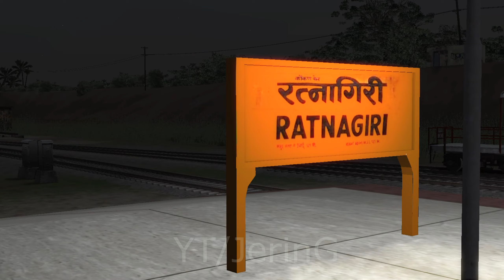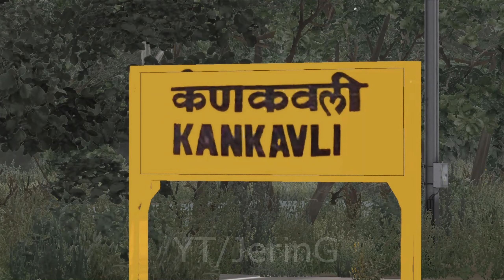10111/KONKANKANYA Express : Ratnagiri to Madgaon Journey in Indian Train Simulator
Note: Most of the stations in this video are edited and placed over a foreign route which looks similar to konkan and hence it cannot be released Publicly
10111/Konkan Kanya Express
कोंकण कन्या एक्सप्रेस     कोंकण कन्या एक्सप्रेस
CSMT/Chhatrapati Shivaji Maharaj Terminus -- MAO/Madgaon Junction

Train Will Run with Electric Loco (End To End Electric Traction) from 01/05/2022 Over Konkan Railway (ROHA-TOK Section) as Electrification has been Completed.
Loco
CSMT - MAO
Offlink Sabarmati/WDP-4D
Travel Time: 11h 40m    17 halts    Distance: 581 km

Rake Zone: KR/Konkan
Departs @ 23:05
Platform# 18
CSMT/Chhatrapati Shivaji Maharaj Trm
Arrives @ 10:45 +1 night
Platform#3
MAO/Madgaon Jn

0:00 Start
0:15 Entering Ratnagiri
1:31 Tejas Express empty rake
2:00 Departing Ratnagiri
4:09 Crossing a Tunnel in KR
4:22 Nandgaon Road
5:31 Crossing at Kankavli
8:21 Sawantwadi Road
10:22 WDP4D Cab View
10:52 Crossing at Thivim
13:22 Karmali
14:33 Crossing at Karmali
17:33 Majorda Junction
19:38 Moving towards Seraulim
20:35 Trivandrum Rajdhani with WDP3A
22:34 Arriving Madgaon Junction
24:17 Engine De-Coupling and shutdown